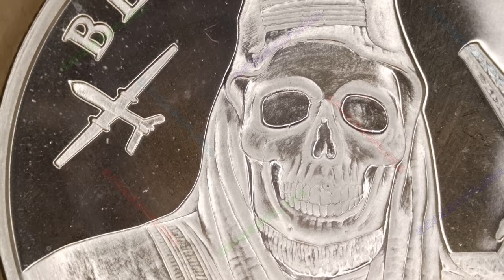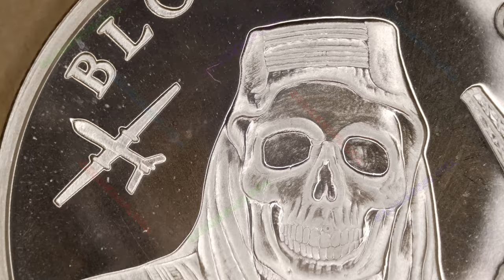Blood for Oil / Death of the Dollar Series #6 / Silver Shield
Year: 2024
Title: Blood for Oil
Series: Death of the Dollar Series #6
Mint: Golden State Mint
Mintage: 1,000
1oz Silver Proof